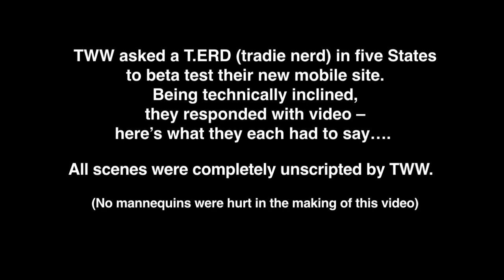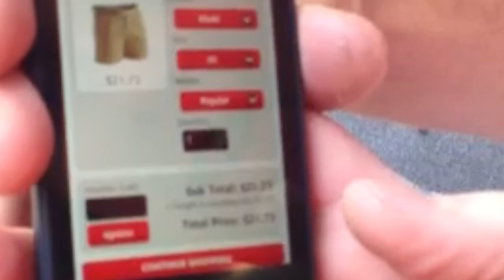Tradies road test the new Totally Workwear mobile store!